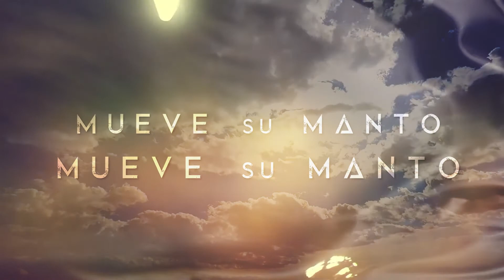MINI-SERIE "LA RAZÓN" - CUARTO EPISODIO - MUEVE SU MANTO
En esta mini-serie podrás saber la historia detrás de las canciones de nuestro primer álbum titulado "Linaje Escogido", el cual está disponible en todas las plataformas digitales.